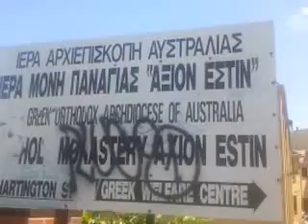Μελβούρνη - η 28 Οκτωβρίου γιορταστηκε σε μοναστηρι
Στο παλιο "κάστρο" του Αρχιμανδρίτη Ιερόθεου που είχε παραδώσει  στο Πατριαρχείο Ιεροσωλύμων για "Σταυροπηγιακη" ,που σήμερα ονομάζεται ''Αξιον Εστί" και βρίσκεται στη δύναμη της Αρχιεπισκοπής Αυστραλίας γιορτάστηκε σήμερα η 28 η Οκτωβρίου στην Αυστραλία..Αν και ακούγεται παράδοξο μια ολόκληρη Εθνικη γιορτή να γίνει απομοναστήρι δειτε ένα γλεντι που έγινε στο προαύλιο της Μονής